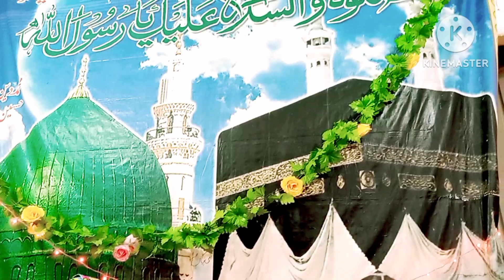Khawateen Mahfile Milaad ,Milaad ki Naten,Naat Sharif,Sadiya Naat,Sadia Safdar Naten.